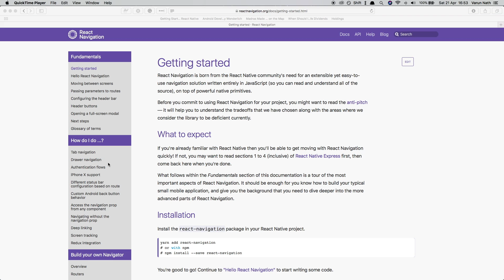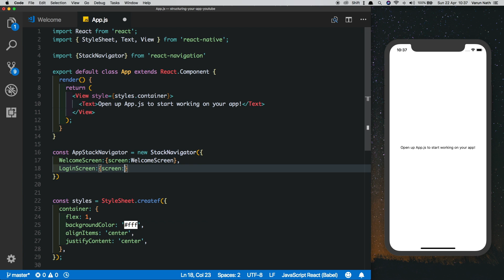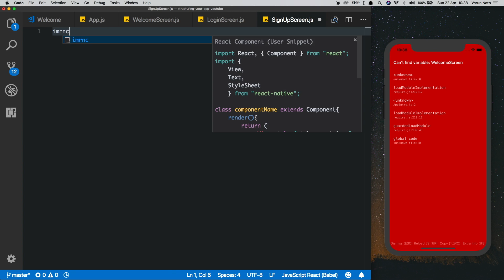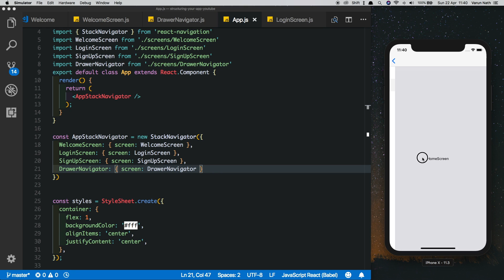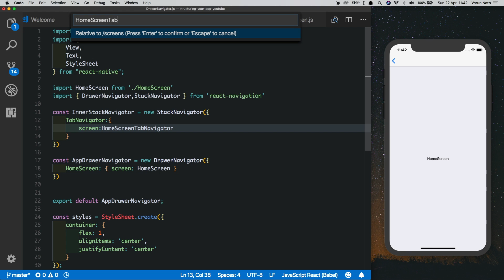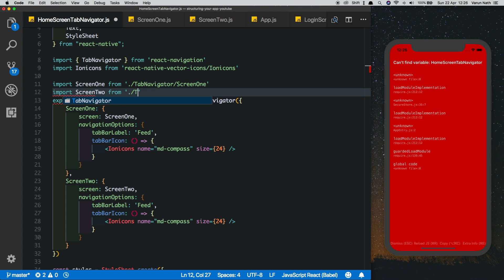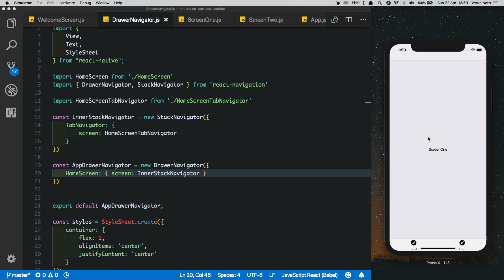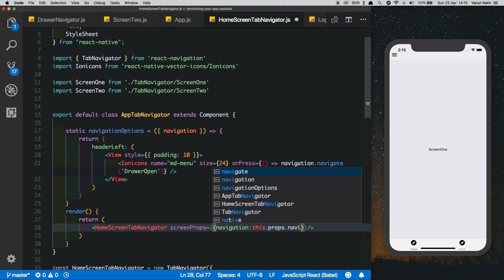#6 React Navigation V1 | Structuring Your App | React Native | Expo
New To React Native?

Learn how to use The Stack Navigator, Drawer Navigator and Tab Navigator in Combination to create the perfect navigation Flow.